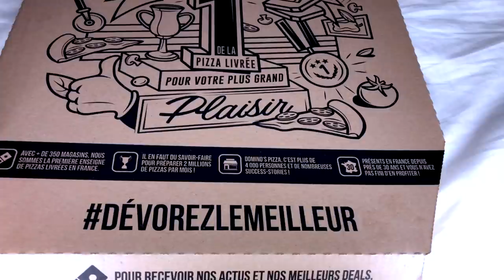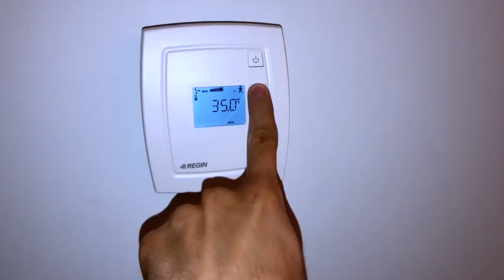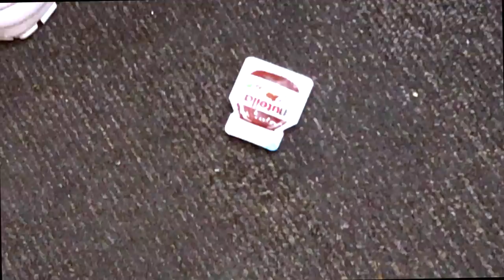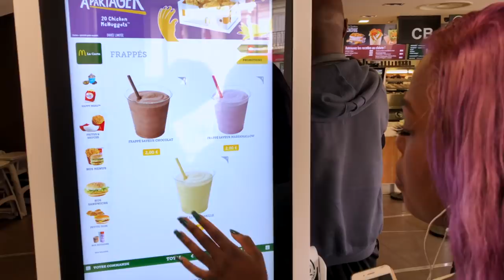BANNED FROM DOMINO'S FOR LIFE! Paris Escapades With Femme Ébène | Vlog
Join me and my friend Femme Ébène as we dive into an adventure that took an unexpected turn. You won't believe the chaos that ensued as we took Paris by storm. From the jaw-dropping moment we got banned from Domino's for life to making grilled cheese with a hairdryer, this vlog is an absolute mess!

Watch as we find ourselves in a high-stakes situation that we never saw coming, including a close call with the authorities and some wild antics you just have to see to believe. This is one adventure you do not want to miss!

Femme Ébène | @femmeebeneyt
Konrad J. Taylor | @konradjtaylor